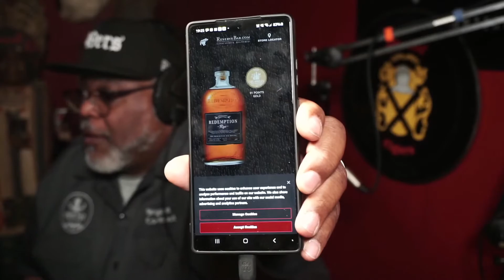EP117 - Rob & Bryant's Top 10 Bourbons to pair with Cigars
Rob's back from a Covid quarantine and in the studio! Rob and Bryant give their Top 10 Bourbons to pair with cigars.